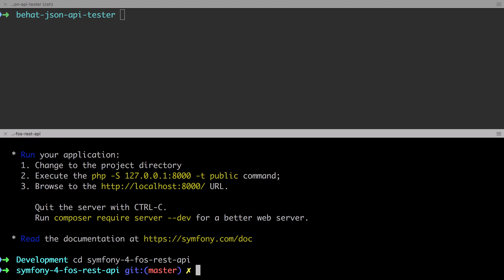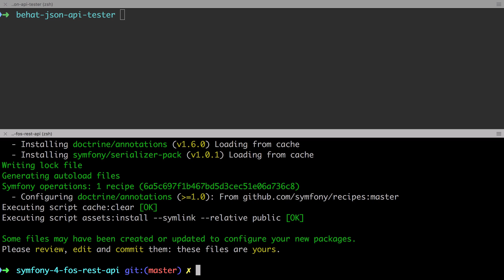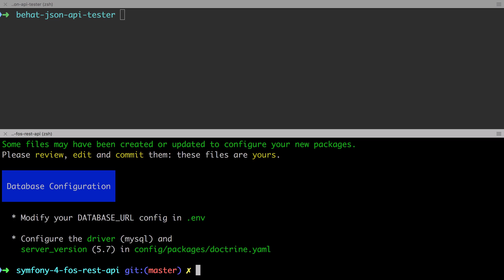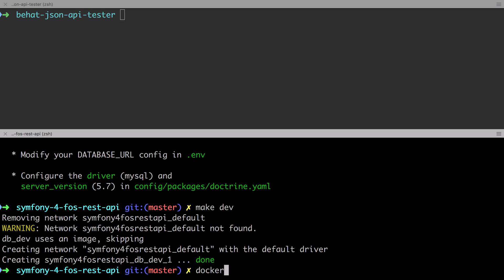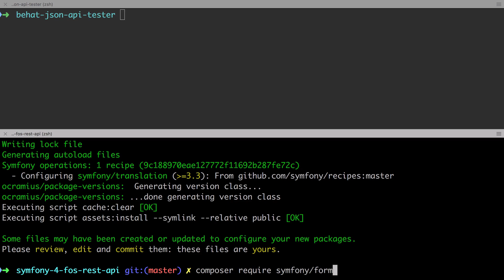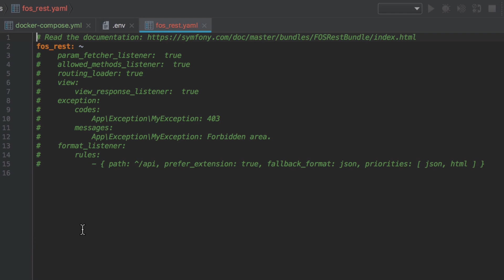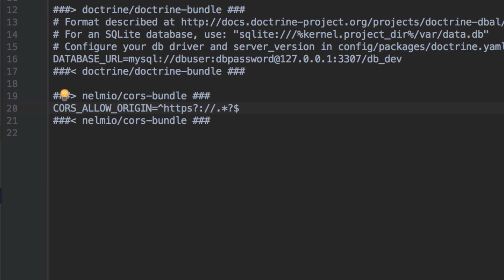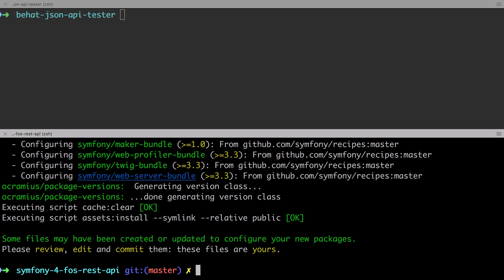Create Three Symfony Back Ends - Part #16 - Getting Setup with Symfony 4 and FOSRESTBundle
In the previous section we created a Symfony 4 JSON API without any dedicated REST / JSON API bundles. We saw that whilst getting a Symfony 4 API up and running was possible, certain parts were painful, or repetitive. In particular:

Error processing / display (we made use of Symfony form)
Converting a POST / PUT / PATCH request from raw input to JSON
Route management - naming, correct verbs, restrictions
And that's where bundles come in to help out.

In this next section specifically we are looking at FOSRESTBundle.

The plan is to satisfy our Behat test suite without changing anything in that test suite (if at all possible). The implementation will be similar - but not identical to - the Symfony 4 JSON API implementation.